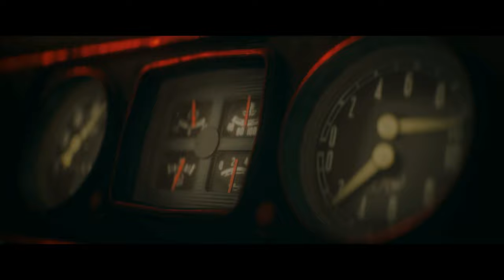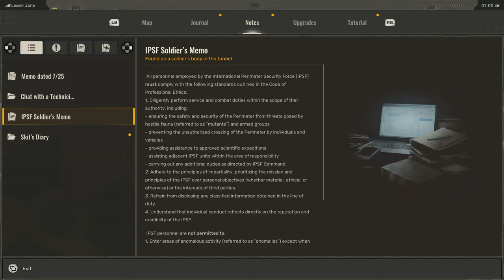S.T.A.L.K.E.R. 2: Heart of Chornobyl | Playthrough - Part 1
S.T.A.L.K.E.R. 2: Heart of Chornobyl is a 2024 first-person shooter survival horror video game developed and published by GSC Game World. It is the fourth main game released in the S.T.A.L.K.E.R. video game series, as well as the first S.T.A.L.K.E.R. game in 15 years since the release of Call of Pripyat in 2009.